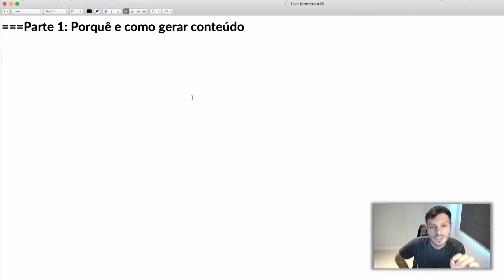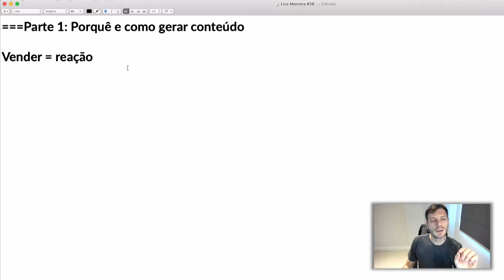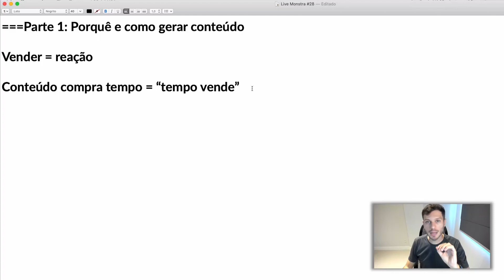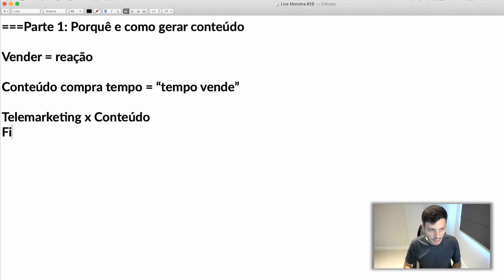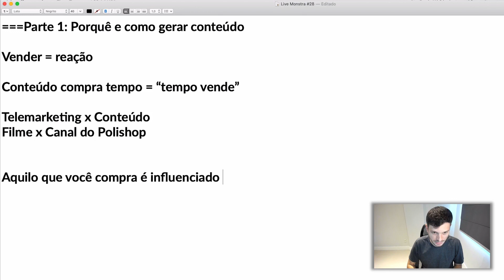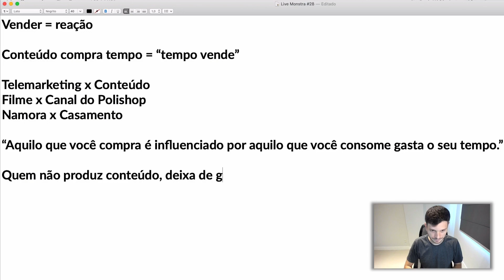VOCÊ SABE A IMPORTÂNCIA DE GERAR CONTEÚDO NA INTERNET? 🤔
Na maioria das vezes, a maior preocupação de empresas, empreendedores ou autônomos é vender.

É óbvio que a venda é a responsável pelo próximo nível de faturamento da sua empresa, porém ela não deve ser a única prioridade pra você. Na verdade, a venda é uma reação da ação que você toma, é tipo aquele ditado, plantar para colher, ou seja, é um processo..

E sabe no que você precisa focar mais? Em gerar valor para as pessoas.

“...Ah Tiago, mas como?...”

Criando e distribuindo conteúdo.

Eu gosto de falar que nós estamos vivendo a era do conteúdo, tudo aquilo que você compra é baseado no conteúdo que você consome. Vou te dar um exemplo:

Se eu vejo um filme, eu vou querer comprar produtos desse filme, camisetas, canecas, do conteúdo que eu consumi e gostei.

Tenha isso em mente, o que você compra, é resultado do conteúdo que você consome.

Agora bote isso em prática e bora produzir!👊🏼🐷